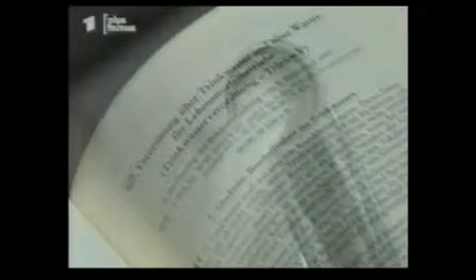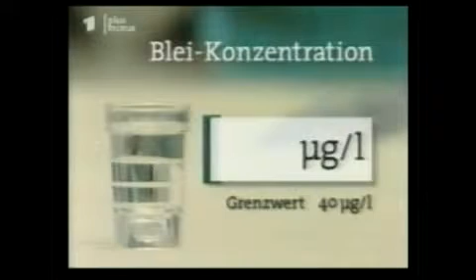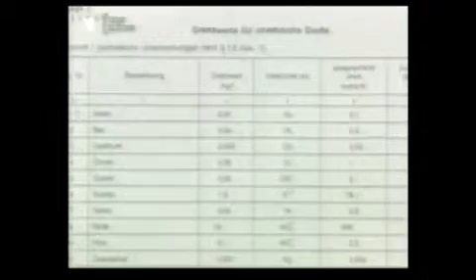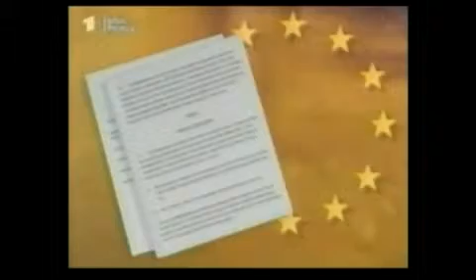Die Trinkwasserlüge Blei